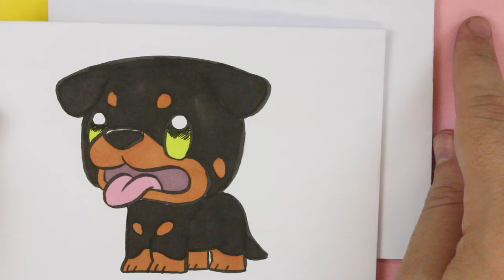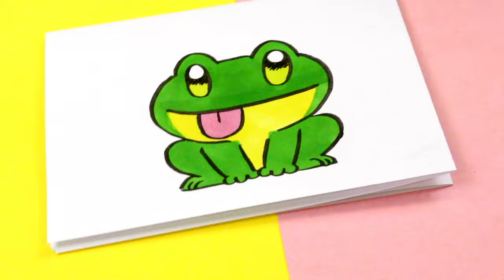COMO DIBUJAR UNA RANA KAWAII 🐸 dibujos faciles kawaii 🐸 Como dibujar animales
Hoy vamos a aprender a dibujar un rana kawaii. Para aprender este y otros animales kawaii solo tienes que hacer dos cosas: 1. seguir el paso a paso y 2. pasártelo bien dibujando.
En MUY KAWAII nos gusta dibujar todo tipo de cosas al estilo kawaii, pero sobre todo lo que nos gusta es disfrutar del dibujo. ¿Te apuntas?